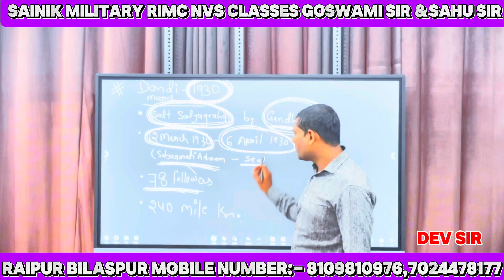SAINIK Military School (Raipur Branch) 🫡🫡 vairalvideo gk